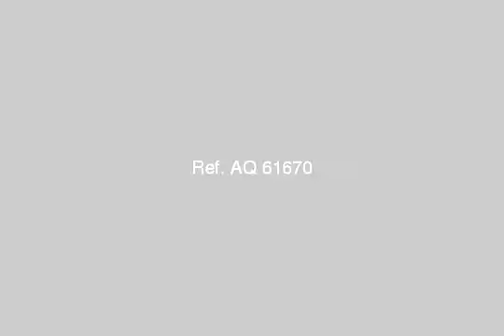House Or Villa For Rent In El Maadi Cairo - mlseg.com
- المعادى - Egypt Real Estate |    Greater Cairo |    El Maadi |     Villas For Rent